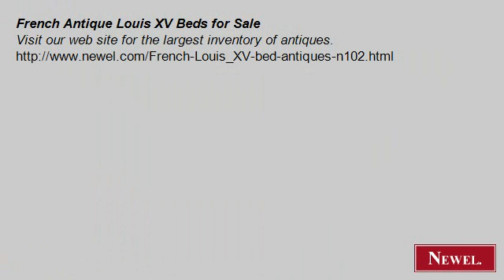French Antique Louis XV Beds for Sale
- Newel.com: French Antique Louis XV Beds for Sale (Newel Art and Antiques, New York City)